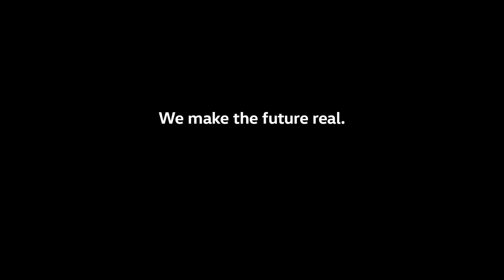2019 NEW Volkswagen Touareg Night Vision